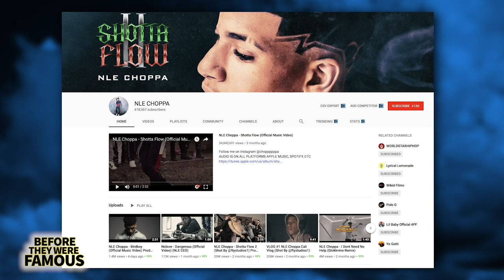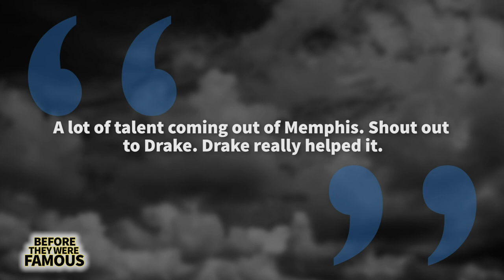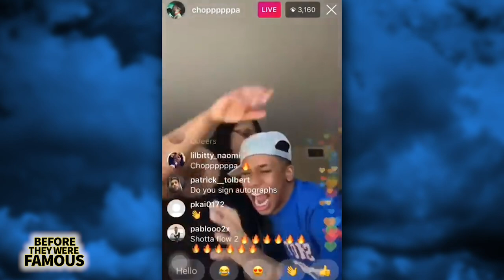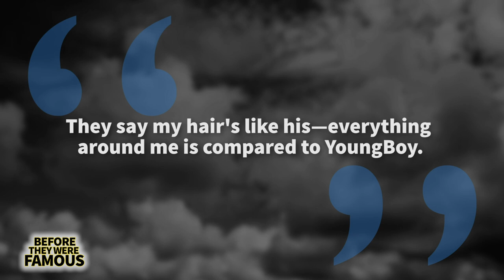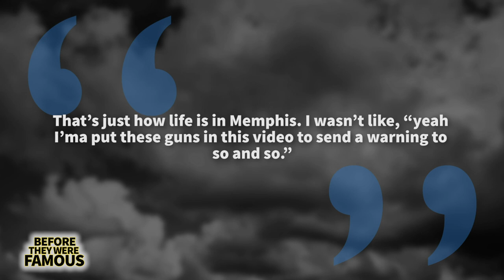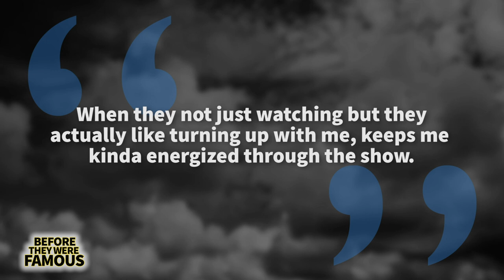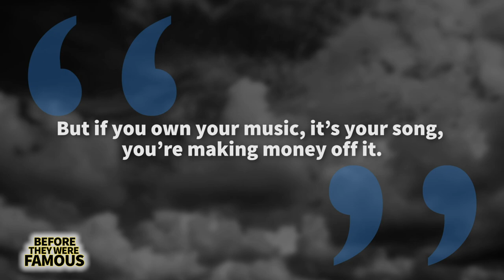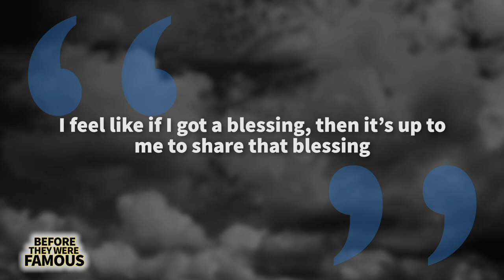NLE Choppa | Before They Were Famous | Biography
Before NLE Choppa would turn down a $3-million-dollar record deal at just 16 years old, signing a distribution deal with Steve Stoute's United Masters.
Before he would drop the song Shotta Flow, which currently has over 34 million views on YouTube, and before he would get cosigns from Meek Mill, LeBron James, Birdman and Stevie Wonder.